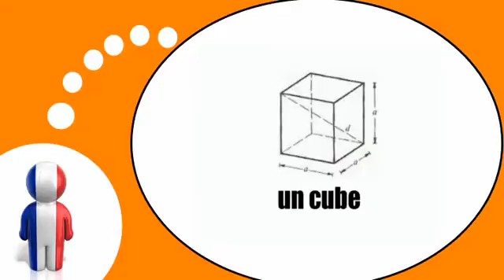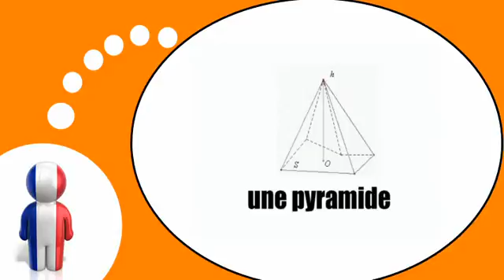프랑스어 수업 = 기하학적 인 도형 # 2